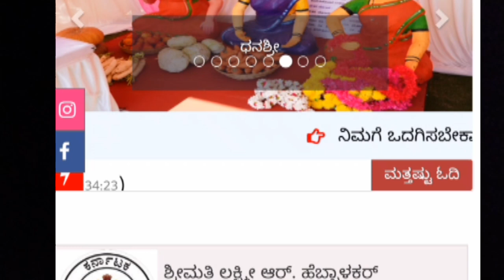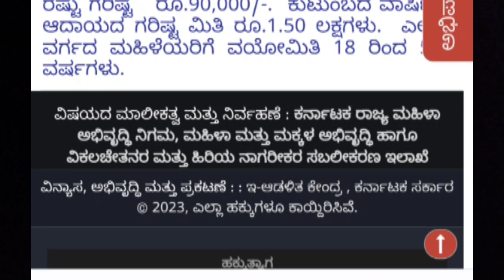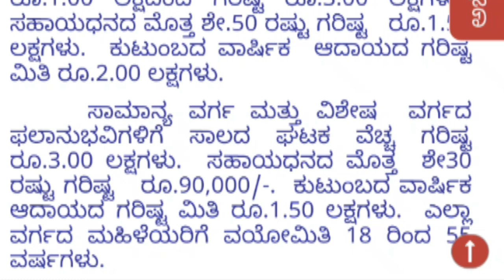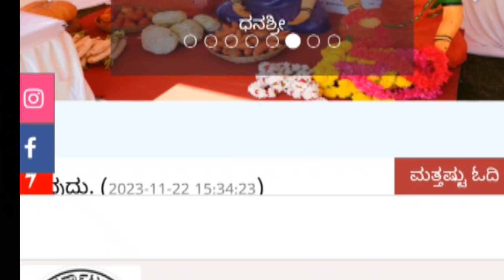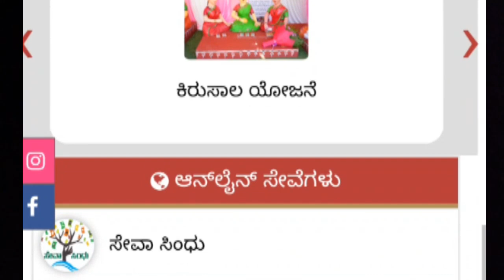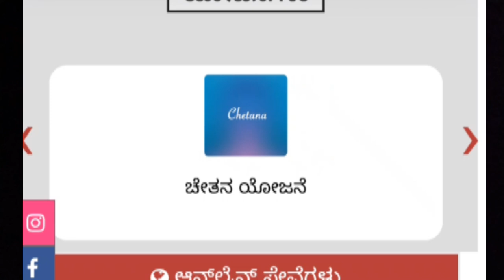Government scheme ಸ್ವಂತ ಉದ್ಯೋಗ ಮಾಡುವುದಕ್ಕೆ ಮಹಿಳೆಯರಿಗೆ 3.00 ಲಕ್ಷ ಪಡೆಯಲು ಅರ್ಜಿ ಸಲ್ಲಿಸಿ